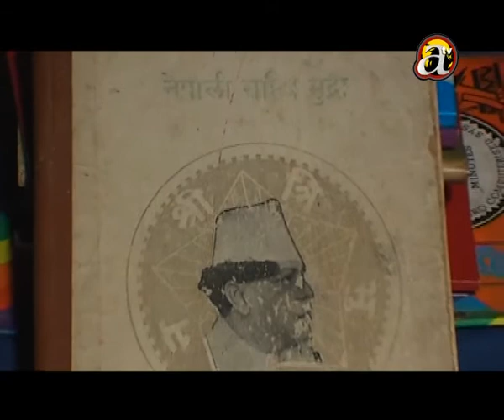Shatyamohan Joshi_Shilpi Ra Shaili_Episode Two_Part 01.wmv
Shilpi Ra Shaili a autobiography program broadcasted from Avenues Television by Hemanta Keshar Brahma. And this in this episode of Legendary Cultural Expert Mr. Satyamohan Joshi, we tried to reveal how he became cultural arenowned Satyamohan Joshi  from ordinary job-holder during 2000 BS (1943 AD) & he choose culture & folk anthropology. He reveal Nepali language's entity and always take side to unite Nepali through cultural unity.
[ Avenues Television
Script Hemanta Keshar Brahma
Editor Rajesh Sharma
Interviewer Sunil Koirala
Camera Rakesh Dangol & Krishna Shrestha ]